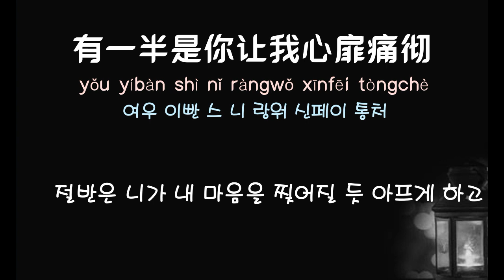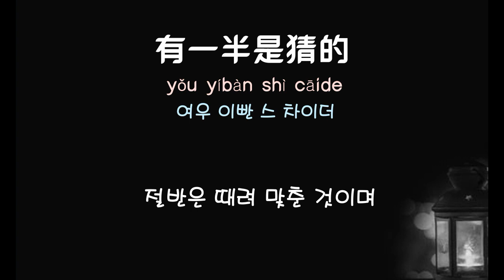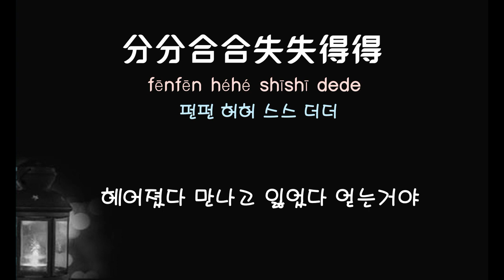[중국노래] 한글가사/ 해석 /자막/병음 왕룡(王蓉)의 반수가(半首歌)